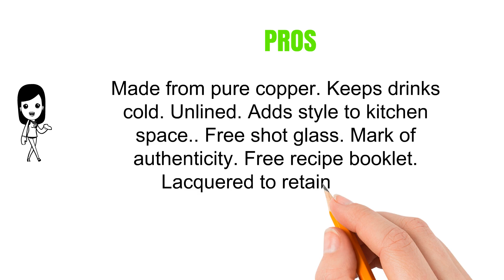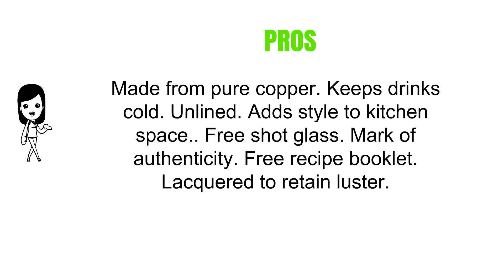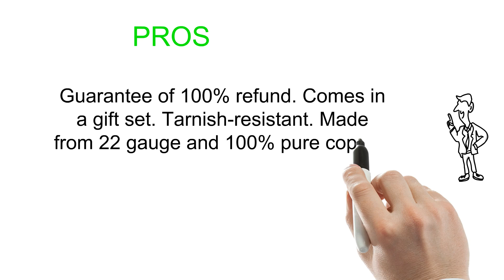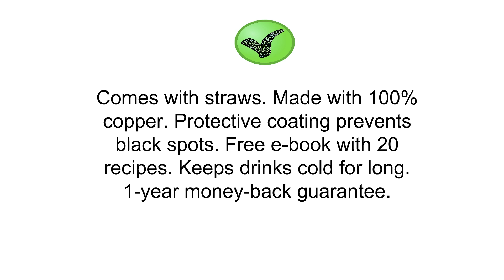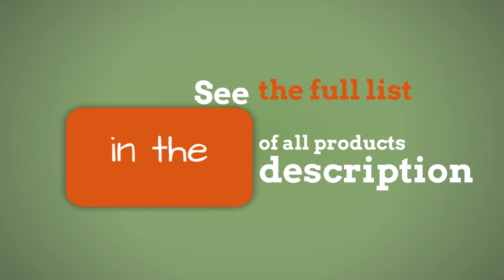Moscow Mule Mug Reviews - Top Moscow Mule Mug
5. A29 Moscow Mule 100 % Solid Pure Copper Mug / Cup (16-Ounce / Set of 4, Hammered), Nickel Lined, with BONUS Shot Glass and Free Recipe Booklet
4. Advanced Mixology Moscow Mule Gift Set 100% Pure Copper Mugs (Set of 2)- 16 Ounce with 2 Artisan Hand Crafted Wooden Coasters
3. Moscow Mule Pure Copper Mugs with Bonus Copper Straws/Stir Sticks. Kamojo Embossed Gift Set (4)
2. Morken Barware Moscow Mule Mugs - Set of 2 - Premium 1/2 Pound Mugs - 100% Solid Copper - Hammered Finish - 16oz
1. Oggi Moscow Mule Copper Plated Mug with EZ-Grip Handle, 20-Ounce